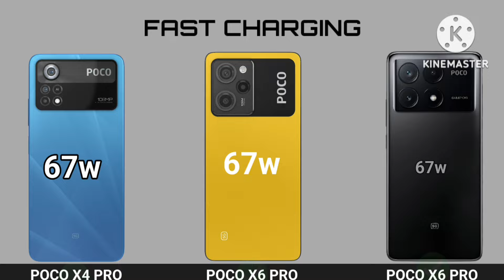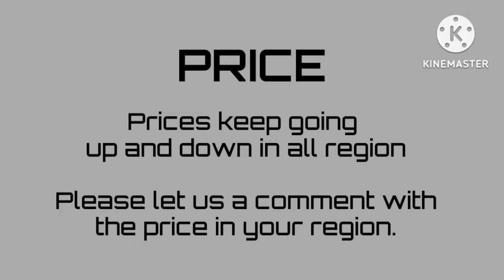Poco X6 Pro Vs Poco X5 Pro Vs Poco X4 Pro | Poco X4 Pro Vs Poco X6 Pro Vs Poco X5 Pro 5g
poco x6,
x6 pro,
poco x6 pro india launch,